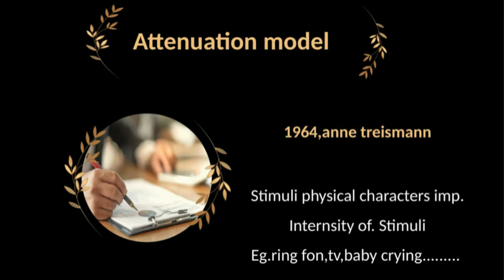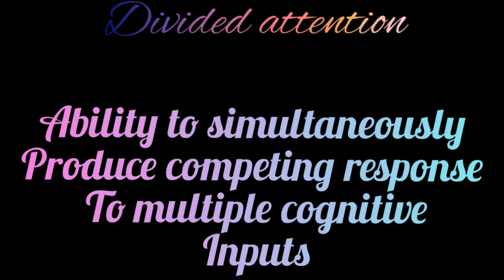Attention models...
In this vedio,there are 5 major attention mode!s are discussed...
Broadbent attention model,
attenuation model,
sElective filter model,
Deutsch model,
clinical model